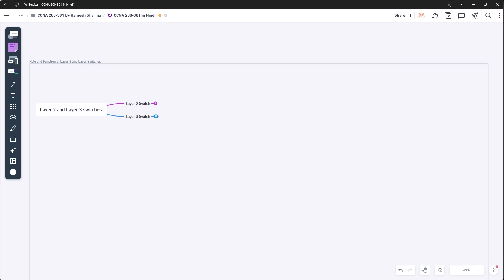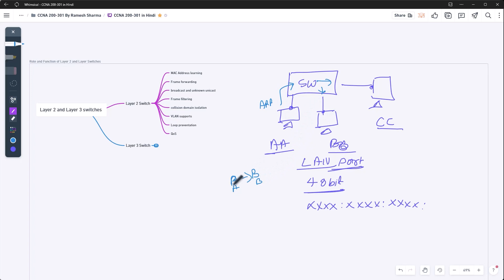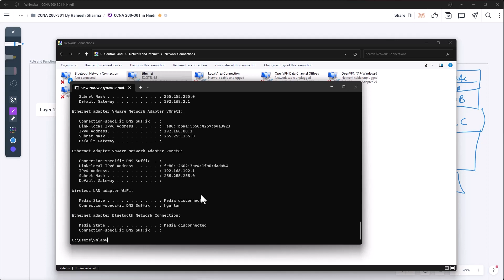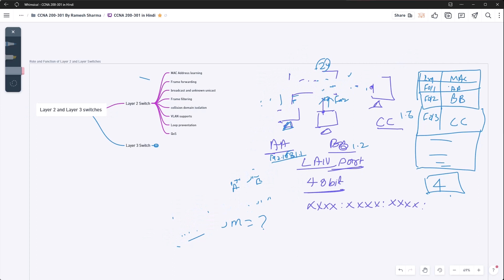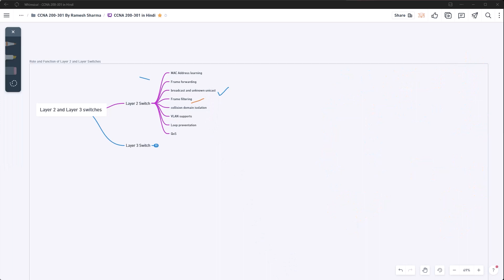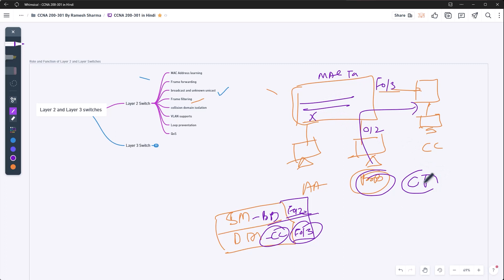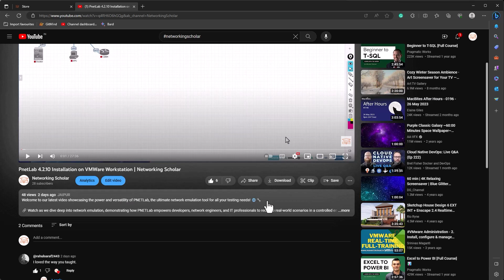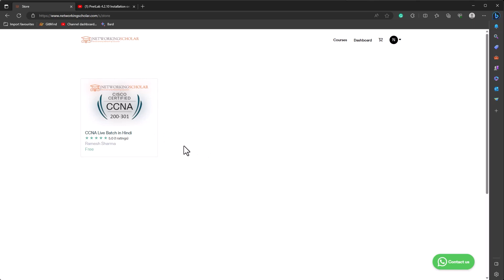Day 2 The role and function of network components Layer 2 and Layer 3 Switch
The Cisco Certified Network Associate v1.0 (CCNA 200-301) exam is a 120-minute exam associated with the CCNA certification. This exam tests a candidate's knowledge and skills related to network fundamentals, network access, IP connectivity, IP services, security fundamentals, and automation and programmability. The course, Implementing and Administering Cisco Solutions (CCNA), helps candidates prepare for this exam.

ccna course for Beginners 2020
ccna 200-301
200-301
ccna 200-301 in Hindi
ccna 200-301 full course
ccna tutorials
ccna tutorials in Hindi
ccna training
ccna training in Hindi
ccna 200-301 tutorials
ccna 200-301 tutorials in Hind